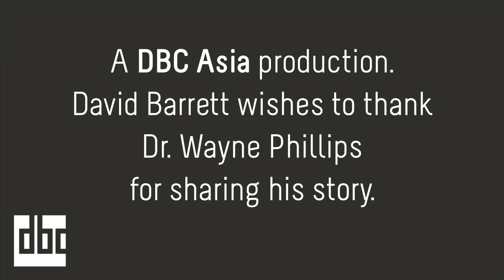Dr. Wayne Phillips Mahildol University Coral Reef Protection 1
David Barrett talks with Dr. Wayne Phillips, Lecturer in Ecology & Conservation at Mahidol University International College. Wayne shares his story about preserving the coral reef at Koh Sak, a tiny horseshoe-shaped island about 10km west of Pattaya.